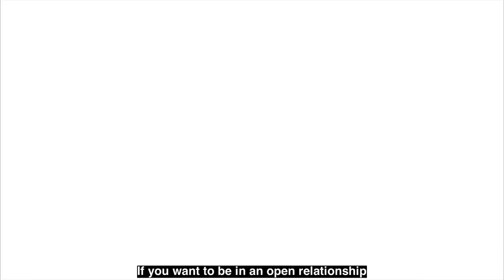Polyamorous Relationships: How to Start One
Do you find yourself falling for multiple people at once? Can you love more than one person at a time? Do you enjoy dating and meeting new people?

Well you might be Polyamorous. Thankfully we have created a video to help you explore this side of your.⁣
Navigating Polyamorous relationships can be challenging thats why Adam has created this video that walks you through the steps to start your own polyamorous relationship.

 Adam will walk you through the common mistakes people make when trying to start a Polyamorous relationship and how to avoid them.

If you have thought about a Polyamorous relationship let us know down in the comments 👇 and if you have another questions for Adam about Starting or maintaining a Polyamorous relationship Comment down below too. 👇

If you would like to watch the 4-part training series about becoming naturally attractive click on the